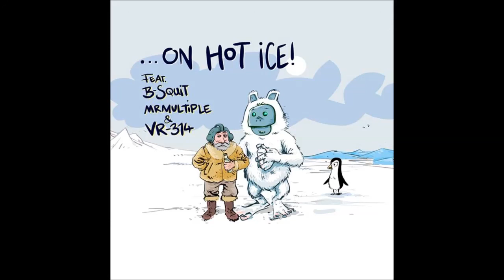B-Squit - A Neat Little Jazz Riff